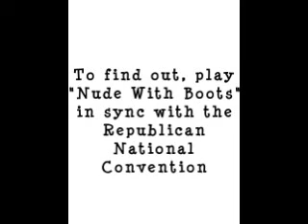Melvins Conspiracy.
Grunge guitarist by night?
You decide.